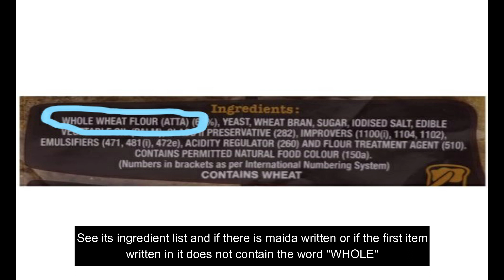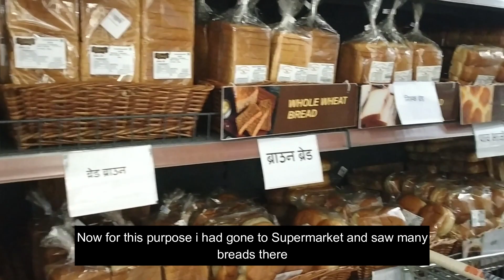White vs Brown vs Multigrain Bread : Which one is better?(Truth Exposed)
Hello everyone!In this video i have talked in detail about the breads we eat on a daily basis like white bread or brown or multigrain bread.Most people consume it recklessly without giving a single thought of how it affects your body in the long run.

This video also explains about how you can identify whether the bread which you are purchasing from the market is actually good or not.Honestly speaking although you can get the best option available but you can really trust the bakery in the country.

So,my final verdict about breads will always be to consume it in as minimal portion as possible but if you are someone who cant really ignore it then watch this video till the end to find out which bread you should choose.

Top Fitness and BodyBuilding Supplements :

1.Weight Gainer
2.Protein Powder
3.Fat Burner
5.Fish oils
8.Vitamin D

Top Protein Powders

1. ON Whey
2.Isopure 100%
3.BPI ISO HD

Cheers!